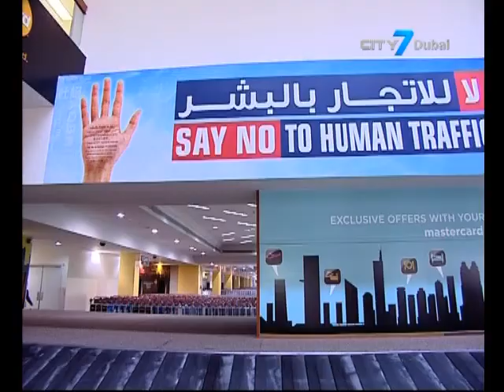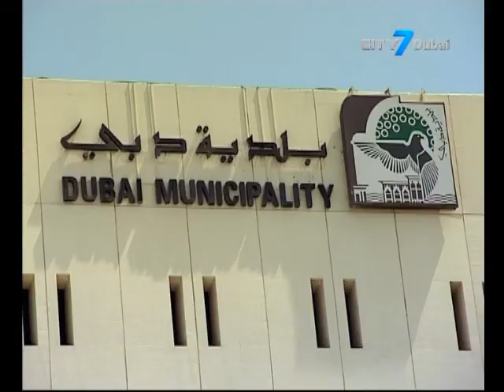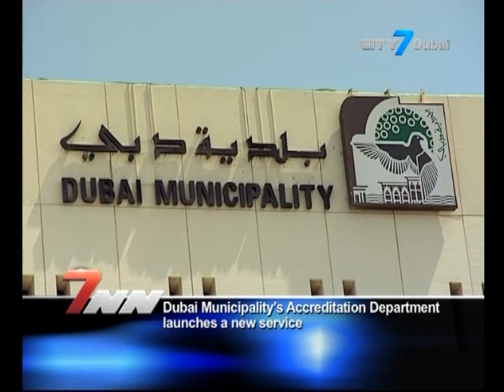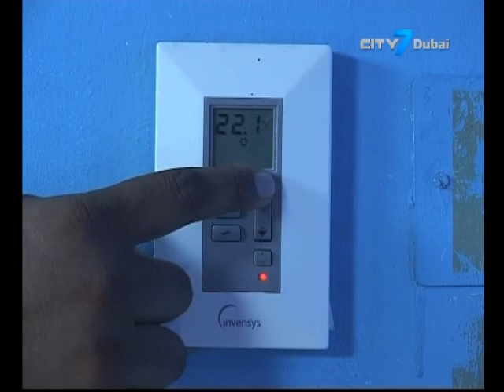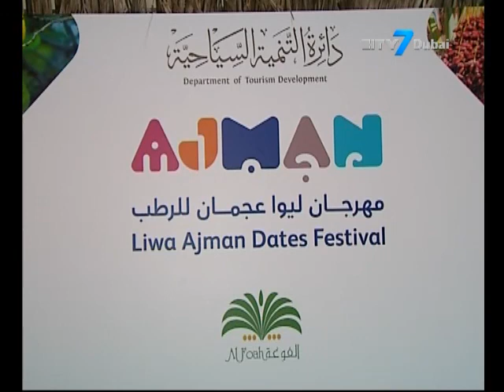City7 TV - 7 National News - 30 July 2016 - UAE News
7 National News is an English newscast giving indispensable information to its viewers.
In this bulletin:
Dubai Police and Dubai Foundation for Women and Children launch 5 year anti-human trafficking plan.
Awqaf and Minors Affairs Foundation donates AED 400,000 to defaulters and repentant drug addicts.
Dubai Municipality’s accreditation Department has launched a service.
RTA’s summer traffic awareness campaign to continue to end of august.
DEWA launches Ideal Home Initiative.
UAE farmers showcase their finest harvests at the 3rd edition of the Liwa Ajman Date Festival.
Magic Phil show to launch on 7th August at Modesh World.